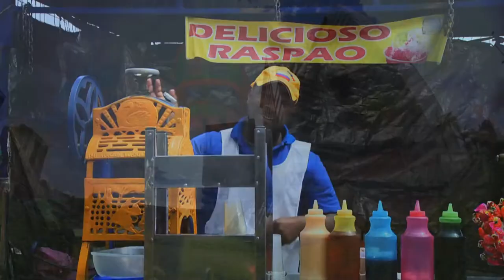Himno José Joaquín Castro Martínez- Doc. Stefanie Bernal